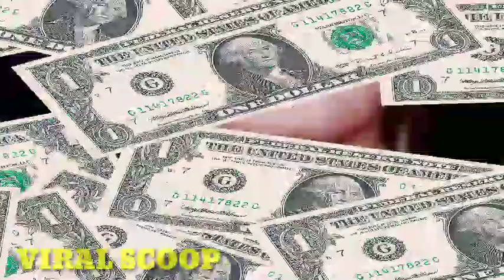SEY MO PAULO? EDWARD SOBRANG LAGKIT NG TITIG KAY JANINE